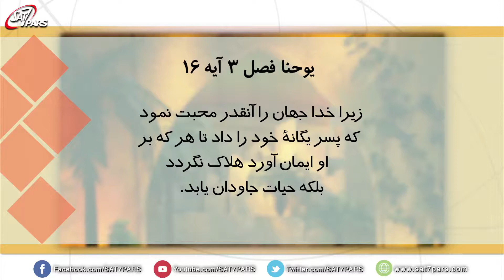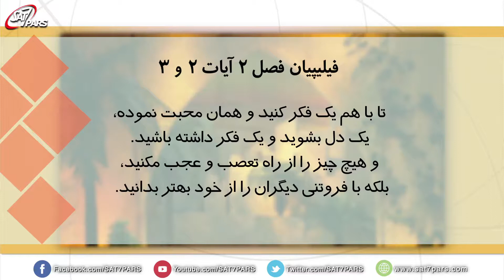تجربه ها - قسمت سوم - احترام - بخش دوم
طرز رفتار و روش عیسی مسیح را در روابطمان الگو قرار بدهیم ،زیرا عیسی مسیح طول زندگی زمینی اش حتی با دشمنان اش دوستی و محبت میکردو از هر قوم و نژادی که بودنندبا آنها مهربان بود.در یوحناباب:۳ آیه ۱۶ عیسی خداوند برای همه قومها و مردم جهان آمد .تاهر که به او ایمان بیاود نجات یابدو هلاک نگردنند.